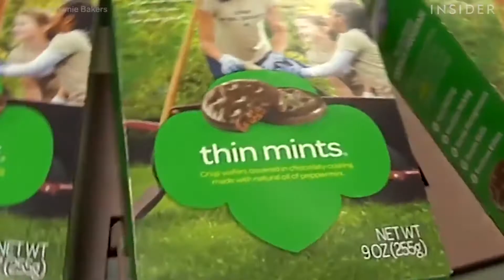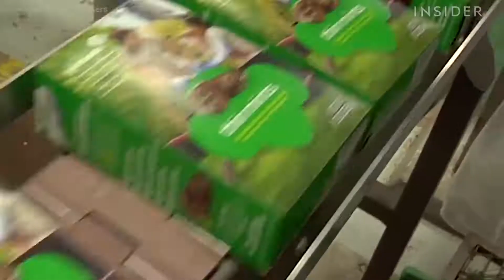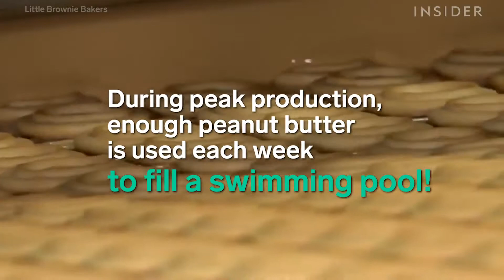How Girl Scout Cookies Are Made